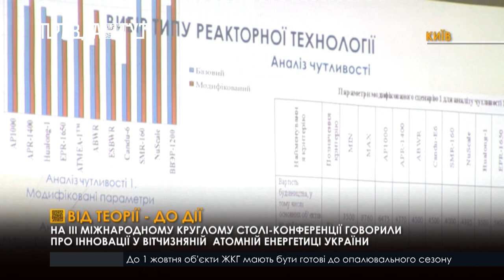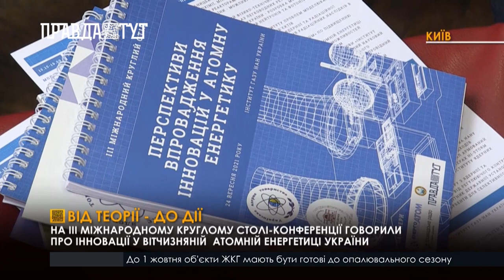У Києві відбувся ІІІ Міжнародний круглий стіл-конференція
У Києві відбувся 3-й Міжнародний круглий стіл-конференція “Перспективи впровадження інновацій у атомну енергетику”. Аби зрозуміти, наскільки ця тема вагома, важливо зазначити, що 50% всієї електроенергії України, тобто кожна друга лампочка у домівка українців, світить завдяки атомній енергетиці. Під час конференції фахівці дійшли до спільних висновків, яким чином підвищити рівень розвитку атомної енергетики.